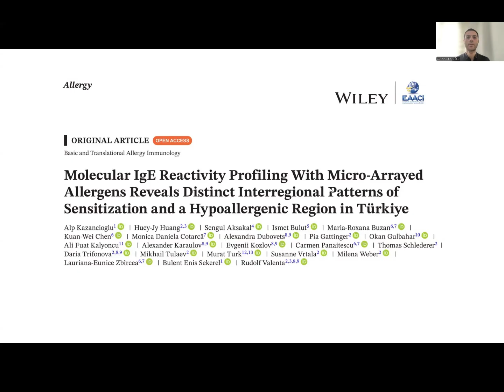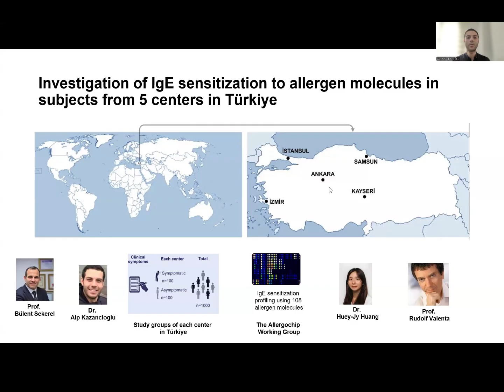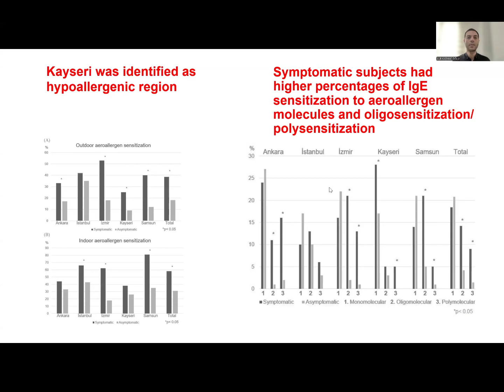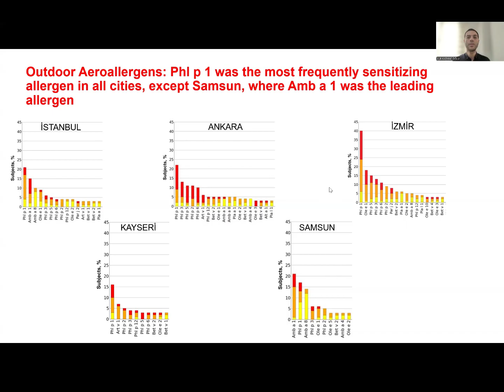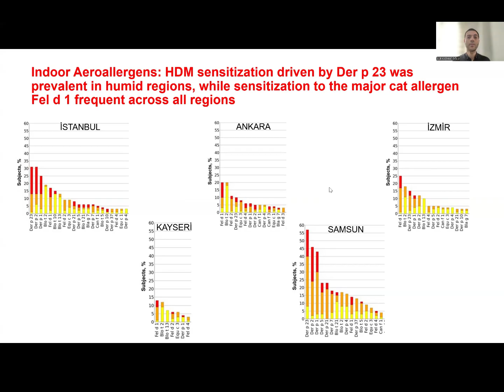Distinct Interregional Patterns of Sensitization and a Hypoallergenic Region in Türkiye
Alp Kazanciouglu from the Hacettepe University School of Medicine, Ankara, Türkiye, presents their research article published in Allergy:

A. Kazancioglu, H.-J. Huang, S. Aksakal, et al., “ Molecular IgE Reactivity Profiling With Micro-Arrayed Allergens Reveals Distinct Interregional Patterns of Sensitization and a Hypoallergenic Region in Türkiye,” Allergy (2025),